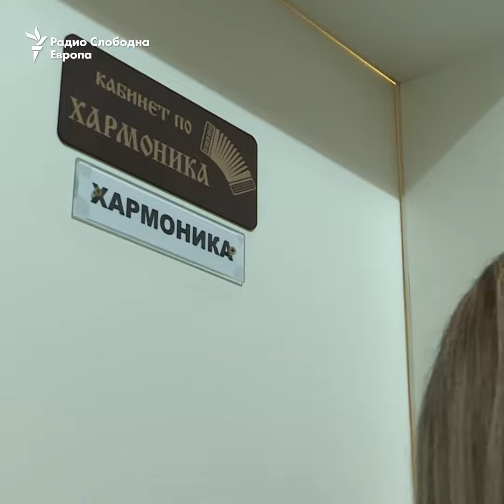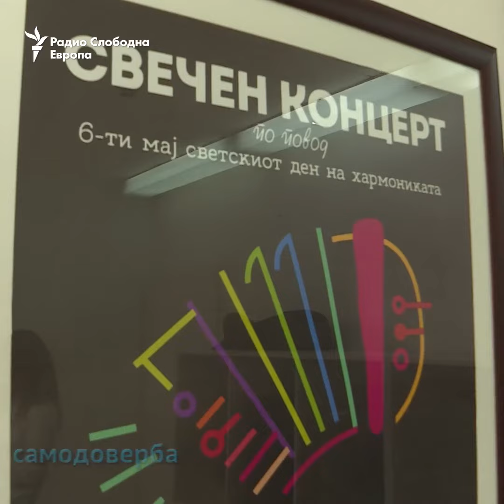Девојчето со хармониката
Свирењето хармоника по минимум 6 часа дневно значи и помалку дружби со пријателите. Инструментот е тежок и за свирење и за држење. Но, ништо од ова не е проблем за младата прилепчанка Софија Мирческа која решила да освојува светски сцени. Денес учи од професорката Зорица Каракутовска, која од неодамна е потпретседателка на Светската унија на хармоникашите. А има желба во иднина и самата да биде менторка на новите генерации хармоникаши и хармоникашки.